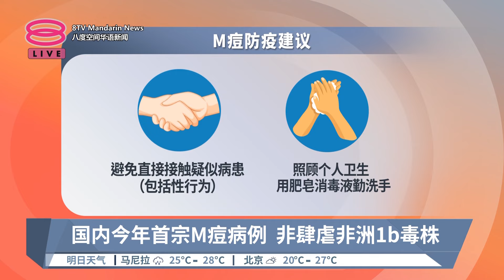我国新增一M痘病例 出现症状前21天未出国【2024.09.17 八度空间华语新闻】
【我国新增一M痘病例  出现症状前21天未出国】
男子感染的是第二分支毒株，不是肆虐非洲、导致世界卫生组织颁布公共卫生紧急状态的Ib毒株。

【今日主播】王菁忆 & 洪美玲